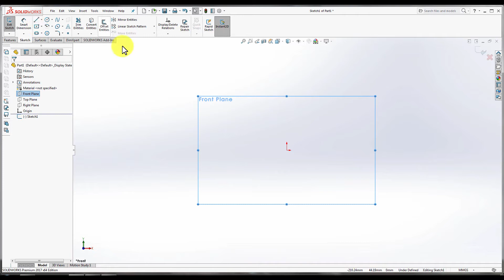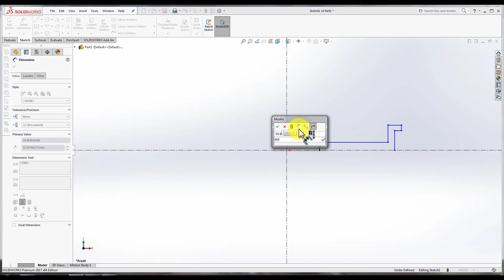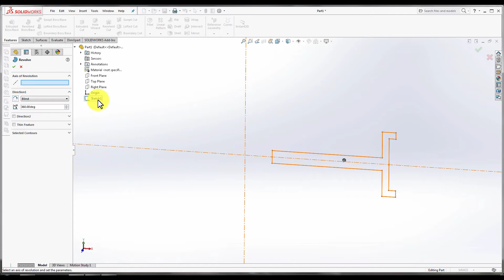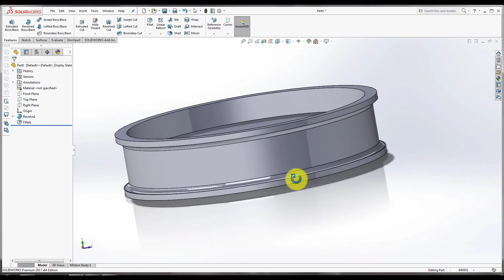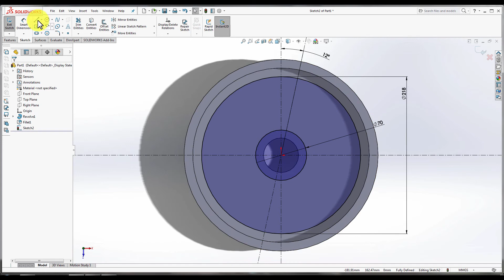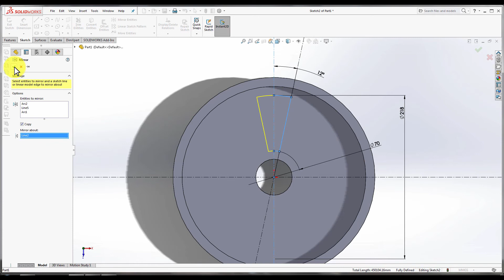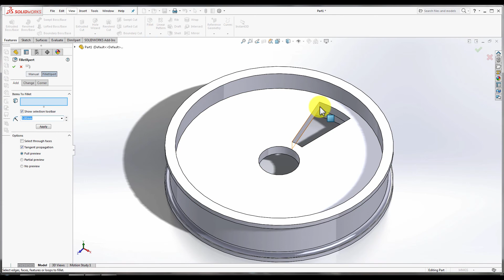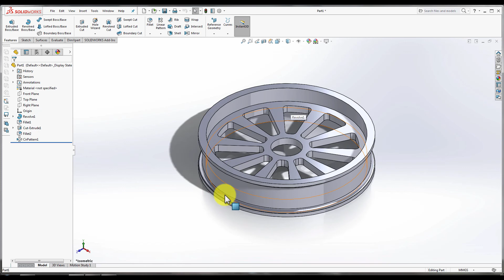What's New in SOLIDWORKS 2017 Part 3: Modelling